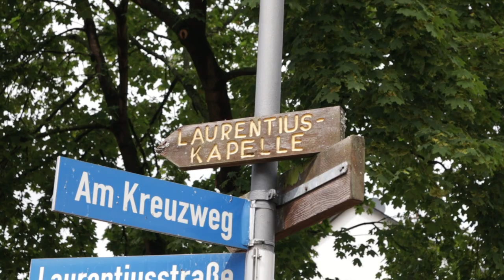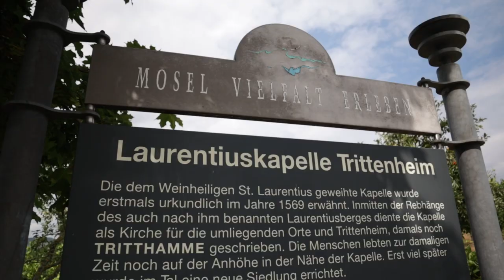Wohnmobil SP Trittenheim | Laurentius Kapelle | Wohnmobil Sommertour | 2020 | Mosel | Saar | Eifel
..wir sind wieder zurück an die Mosel gefahren.
Der Stellplatz in Trittenheim ist groß und liegt direkt an der Mosel.
Die Stadt ist fußläufig zu erreichen.

Adresse vom Stellplatz:
Am Moselufer
54349 Trittenheim

Preise Pro Tag:
Stellplatz 7,50 €
Strom pauschal 3,50 €

*Kamera | Canon EOS M 50

*Teppich Fahrerhaus
*12 V Staubsauger